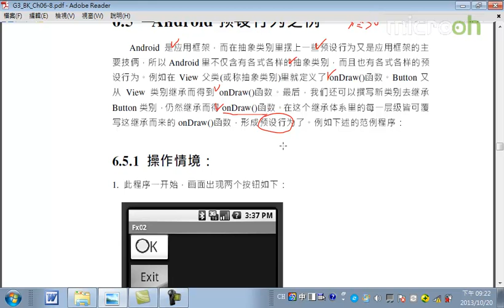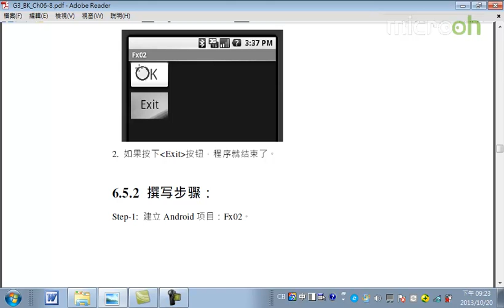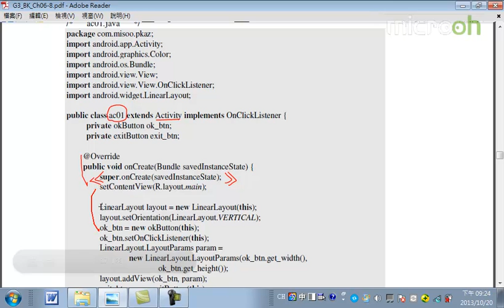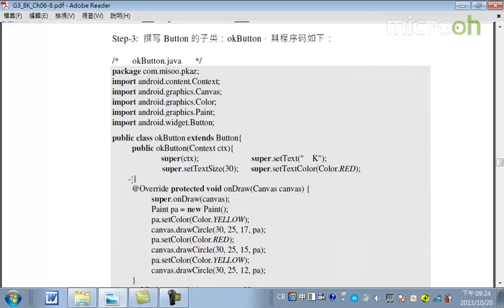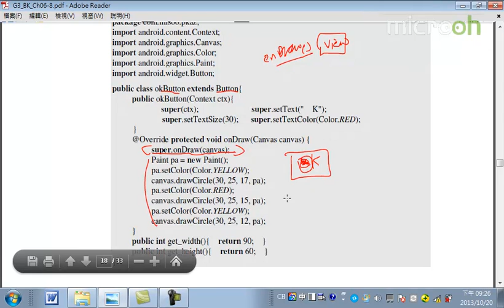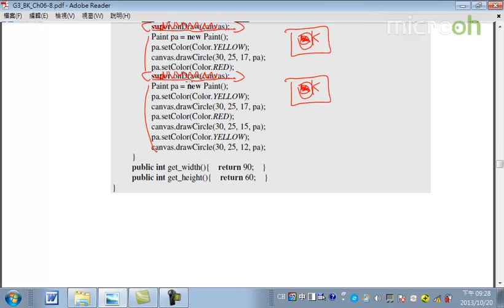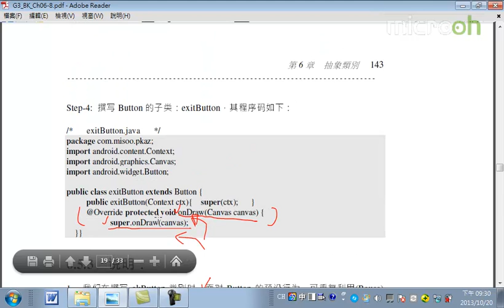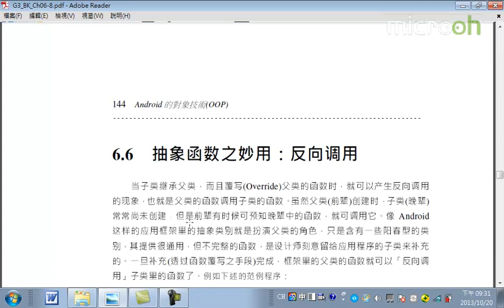Android面向对象技术28 抽象类别 c